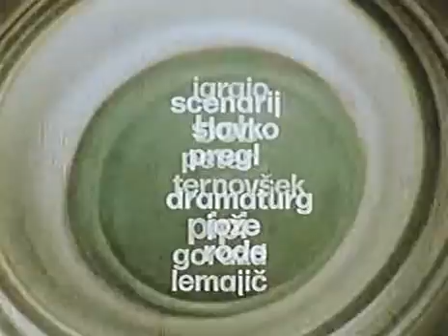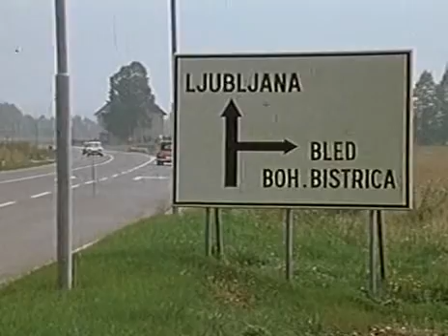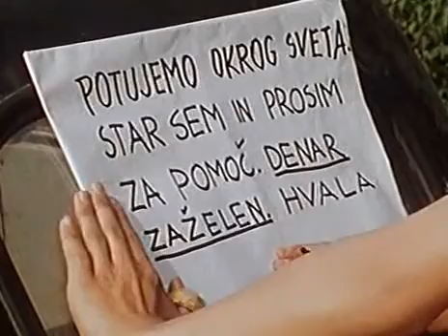ODPRAVA ZELENEGA ZMAJA 6del (Zadnji del)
PREPOVEDANO KOPIRANJE VIDEO IN AVDIO NA DRUGE KANALE.

Odprava zelenega zmaja 1974
6 DEL - DOMA